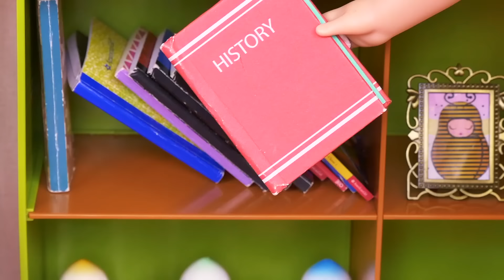Play Dolls family morning routine with messy hair and puppy care!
Mama doll prepares the family in the morning for a walk in the park. Puppy is first to wake up and wants a walk outside, but baby girl has very messy hair that needs care. Mom knows how to solve it best. (all 1) 2
Popular video for toddlers in Play Dolls:
Chapters:
00:00 - Mama, baby and puppy morning routine
04:39 - Baby doll bathroom routine
08:28 - Dolls family morning routine for school